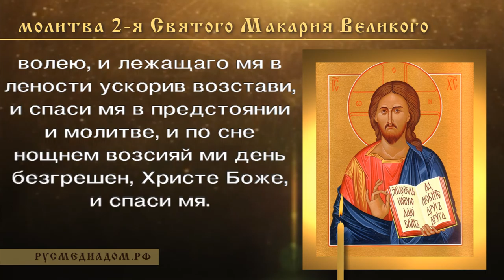Молитва 2-я, святого Макария Великого